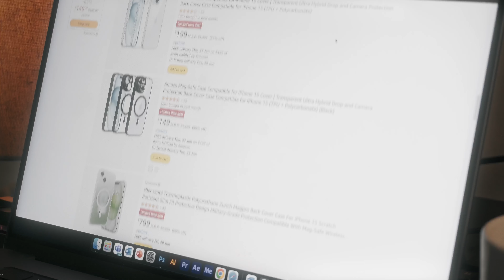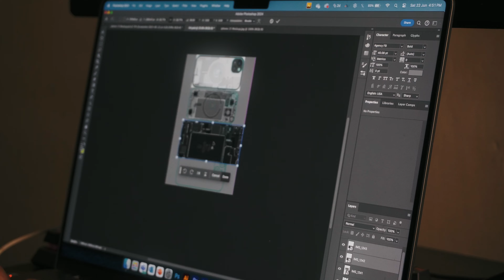My Phone Case - by Atul Maurya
Ye ek short movie hai kaise Maine apne phone ke live Asia cover banaya jo muje pasand hai aur mere personality pe suit karat hai.

My Gear:
Sony ZV-1
Sony ZV-E10
USB Mic
Shotgun Mic

Thank you for the music you are so amazing and I'm so thankful to you and your team.